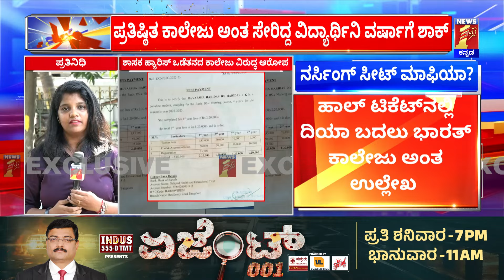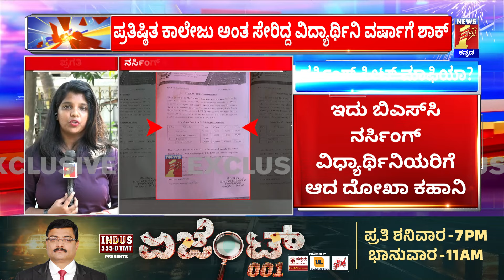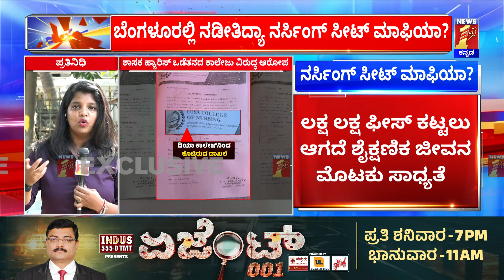Diya college of nursing : ಸೀಟ್ ಒಂದು ಕಾಲೇಜಲ್ಲಿ ಪಾಠ ಇನ್ನೊಂದು ಕಾಲೇಜಲ್ಲಿ! | Student Varsha |Newsfirst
Diya college of nursing : ಸೀಟ್ ಒಂದು ಕಾಲೇಜಲ್ಲಿ ಪಾಠ ಇನ್ನೊಂದು ಕಾಲೇಜಲ್ಲಿ! | Student Varsha | @newsfirstkannada